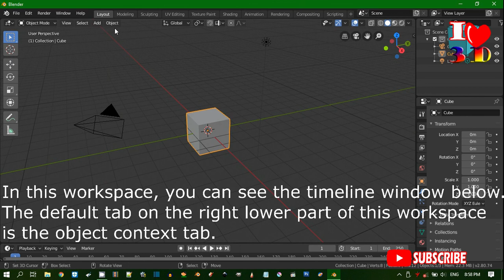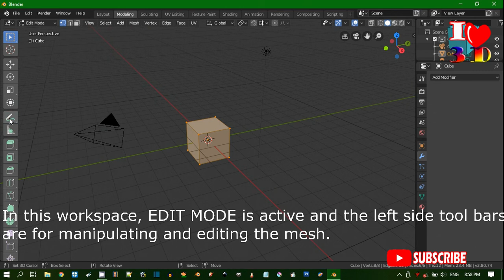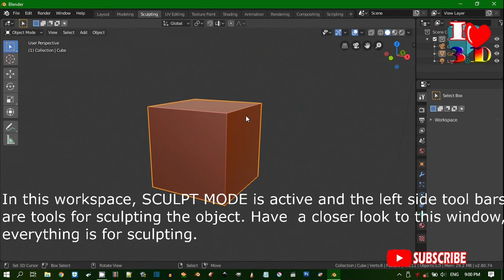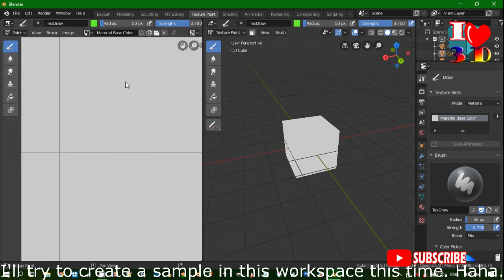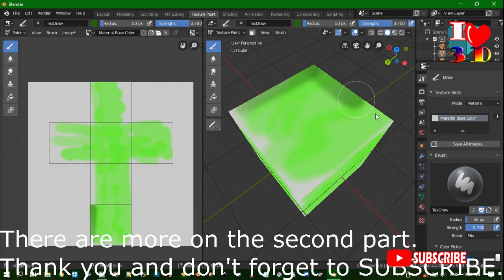BLENDER 2.80 WORKSPACE TOUR PART 1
Hello,
This is a 2-part video about the new UI of blender 2.80, which is realy different from 2.79 version and other versions of this application.